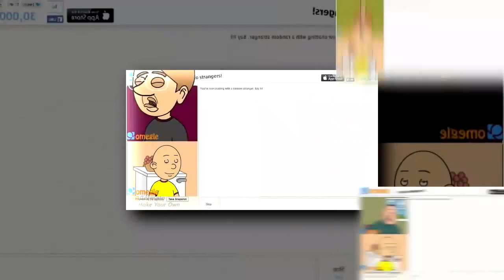What Happen Nothing (June 3, 2010)